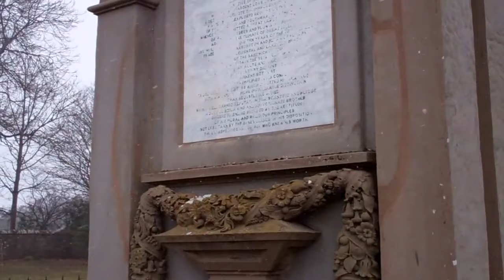Winter David Douglas Memorial On Visit To Scone Perth Perthshire Scotland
Tour Scotland short 4K Winter travel video clip of snow falling by the David Douglas Memorial in the old Parish graveyard on ancestry, genealogy, history visit to Scone by Perth, Perthshire, Britain, United Kingdom. Scottish botanist David Douglas was born on 25th of June 1799 in Scone. He was born to John Douglas, a stonemason, and Jean Drummond. He attended Kinnoull School and upon leaving found work as an apprentice to William Beattie, head gardener at Scone Palace, the seat of the Earl of Mansfield. He spent seven years in this position, completing his apprenticeship, and then spent a winter at a college in Perth to learn more of the scientific and mathematical aspects of plant culture. After a further spell of working at Valleyfield House in Fife, during which time he had access to a library of botanical and zoological books, he moved to the Botanical Gardens of Glasgow University and attended botany lectures. William Jackson Hooker, who was Garden Director and Professor of Botany, was greatly impressed with him and took him on an expedition to the Highlands before recommending him to the Royal Horticultural Society of London, England. Douglas made three separate trips from Britain to North America. His first trip, to eastern North America, began on 3 June 1823, with a return in the late autumn of 1823. The second was to the Pacific Northwest, from July 1824 returning October 1827. His third and final trip started in England in October 1829. On that last journey he went first to the Columbia River, then to San Francisco, then in August 1832, to Hawaii. In October 1832 he returned to the Columbia River region. A year later, in October 1833, he returned to Hawaii, arriving on 2 January 1834. The second expedition starting in 1824 was his most successful. The Royal Horticultural Society sent him back on a plant hunting expedition in the Pacific Northwest that ranks among the great botanical explorations. In the spring of 1826, David Douglas was compelled to climb a peak, Mount Brown, of the mythical pair Hooker and Brown, near Athabasca Pass to take in the view. In so doing, he became the first mountaineer in North America. Douglas died under mysterious circumstances while climbing Mauna Kea in Hawaii at the age of 35 on 12th of July 1834. He was buried in an unmarked common grave near Mission House in Honolulu, Hawaii. The surname Douglas was first found in Moray, where the progenitor of the Clan is thought to be Archibald of Douglasdale, born 1198, died 1239. The Douglasses of Drumlanrig claim descent from Sir William Douglas, who was granted the lands of Drumlanrig in 1412 by King James I. The grandson of Archibald Douglasdale, known as William the Hardy, served as a companion-in-arms to William Wallace, the patriot leader of the Scottish wars of Independence. His two sons carried on his noble reputation. The first, William, was the progenitor of the Douglases of Morton and was granted the Earldom of Morton in 1458 by King James II. The second, Andrew, and his family became known as the Black Douglases. Douglas has been spelled Douglas, Douglass, Dougliss, Dougless, Dowglas, Duglas, Duglass and many more. Joseph Douglas, aged 32, was a Scottish farmer who was convicted in Dumfries, Scotland for 7 years for stealing, and transported aboard the Baring in April 1815, arriving in New South Wales, Australia, he died in 1865; Adair Douglas, British Convict, was convicted in Stirling, Scotland for life, and transported aboard the Asia on 5th November 1835, arriving in Tasmania in 1836; Donald Douglas, aged 30, was a blacksmith, who arrived in Nelson, New Zealand aboard the ship New Zealand in 1842; Donald Douglas, aged 24, landed in Pictou, Nova Scotia, Canada, in 1815; James Douglas landed in Saint John, New Brunswick, Canada, in 1907; Alexander Douglas landed in South Carolina, America, in 1750; Adam Douglas arrived in Pennsylvania, America, in 1765; Campbell Douglas landed in Charleston, South Carolina, America, in 1813; Hugh Douglas settled in Virginia, America, in 1635. Of interest to folks with ancestry, genealogy or Scottish Family Roots in Scotland who may wish to visit one day. Find things to see and do in Scotland where you are always welcome.